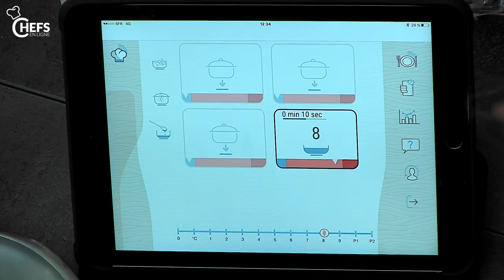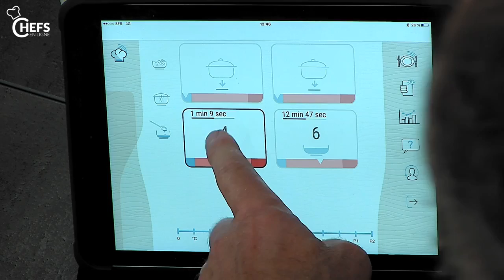Boeuf Strogonoff revisité